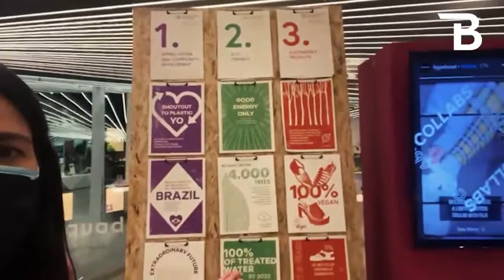BITTENCOURT VISITA - Galeria Melissa, Soho @ New York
Você já visitou a Galeria Melissa em Nova York? Lyana BITTENCOURT, CEO do Grupo BITTENCOURT, mostra o quanto é incrível!

Com um design arquitetônico visualmente marcante do pioneiro da ilustração digital Muti Randolph, a loja mistura perfeitamente teatro de varejo com galeria de arte. O conceito é uma extensão das lojas da Galeria Melissa em São Paulo e Londres, ambas se esforçam para apoiar tanto a arte local quanto o contexto urbano local.

Imersivo e inspirador, o espaço é uma tela para artistas e criadores locais, com exposições que giram sazonalmente. O objetivo é ser um espaço contemporâneo, em constante mudança, inserido na arquitetura clássica da área.

Como vocês podem ver no vídeo, atrás da fachada histórica da loja tem uma enorme instalação de LEDs espelhados com um show de luzes caleidoscópicas que contrasta o novo e o antigo e atrai o interesse da rua. No interior, três salas principais apresentam calçados expostos como objetos de arte dentro de um ambiente fortemente geométrico. Uma sala menor apresenta um lounge e uma exuberante parede verde, com design que se encaixa em materiais naturais.

E aí, gostou dessa tour? Comenta aqui!